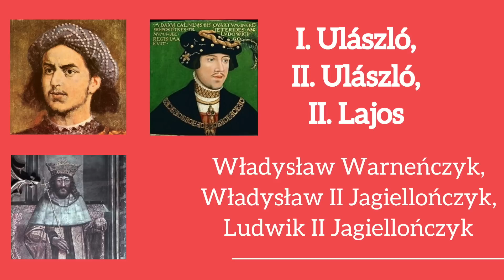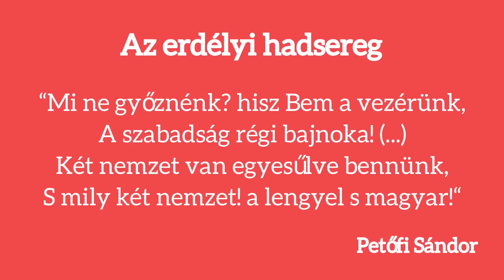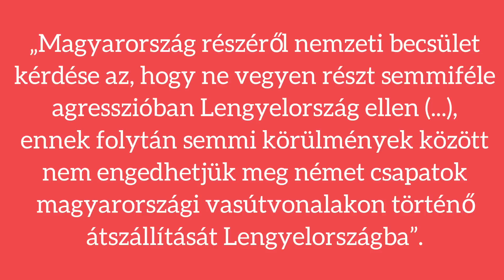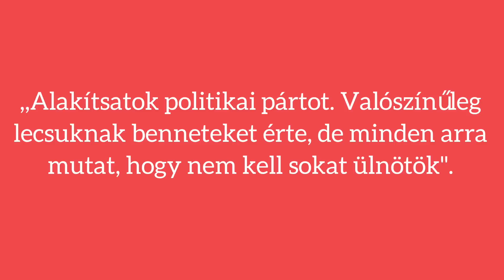A LENGYEL-MAGYAR TÖRTÉNELEM LEGFONTOSABB SZEREPLŐI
📪[Cím]:
Olga Groszek
F.Rep.
ul. Nowy Świat 41
00-042 Warszawa, Lengyelország
(Legyetek szívesek, írjátok le az e-mail címeteket is a levelekben, mert nem vagyok benne biztos, hogy meg tudom-e válaszolni mindenkinek a levelét :)

Több rólam:
A nevem Olga. Varsóban lakom és dolgozok itt is.
Pár éve tanulok magyarul. Azt vettem észre, hogy nincs olyan csatorna a YouTube-on, ahol a magyarok a lengyel kultúráról vagy a lengyel-magyar hasonlóságokról vagy különbségekről hallhatnak és remélem, hogy az enyém ilyen lesz :)